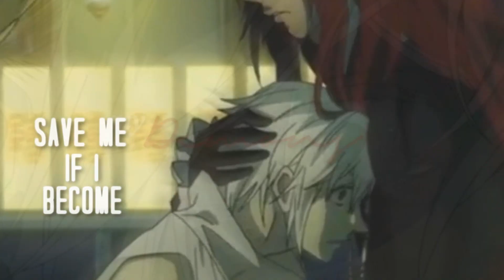Demons || DGM Hallow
Screams now that the new anime is out

Not exactly what I thought and I'm a little salty about Johnny's glasses but glad to see the anime I love back in action even if the voices are a bit different

May remake this once more episodes come

Media: D. Gray-man || Allen Walker, Mana Walker, Cross

ALL AUDIO, MUSIC, AND VIDEO CLIPS BELONG TO THEIR RIGHTFUL OWNER."Copyright Disclaimer Under Section 107 of the Copyright Act 1976, allowance is made for "fair use" for purposes such as criticism, comment, news reporting, teaching, scholarship, and research.